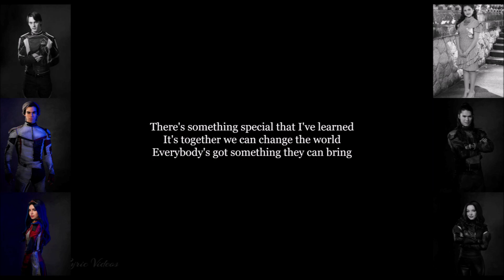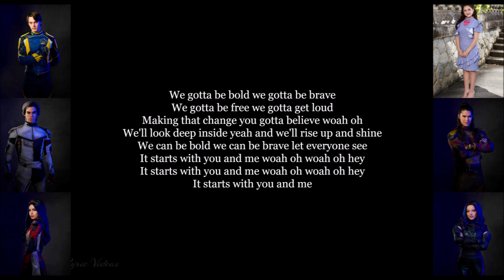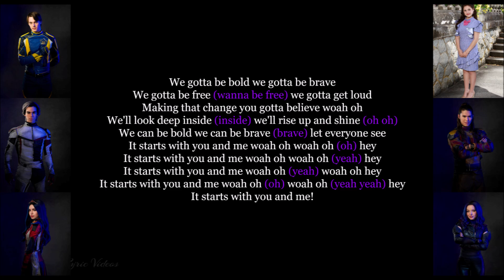Descendants You And Me Lyrics Video